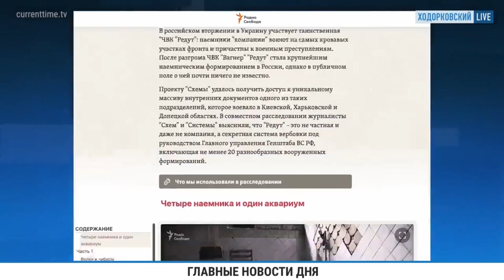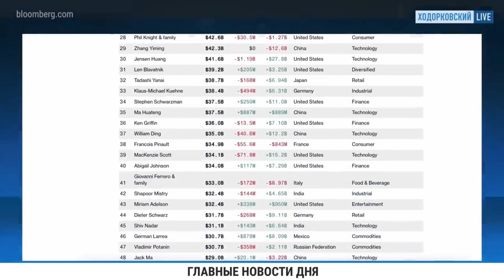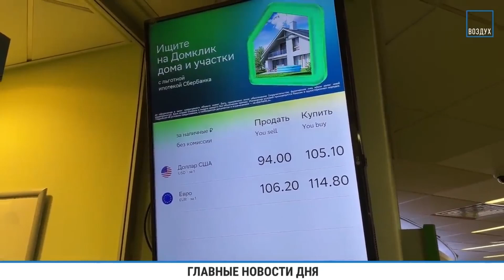Тайны Кремля, Москва горит, новый крах рубля, армию Шойгу прижали: последние новости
UA - ПВК Шойгу ставлять навколішки. Кремль знайшов новий спосіб відмивати мільйони. У Москві масштабна пожежа. А російський рубль знову "несподівано" падає. Про останні новини з боліт розповіли в ефірі @khodorkovskylive

RU - ЧВК Шойгу поставят на колени. Кремль нашел новый способ отмывать миллионы. В Москве масштабный пожар. А российский рубль снова "неожиданно" падает. О последних новостях с болот рассказали в эфире @khodorkovskylive